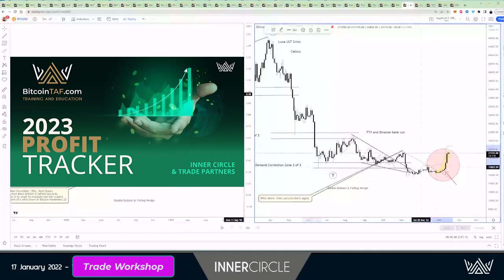Is the BIGGEST BULL RUN in Crypto human history coming?